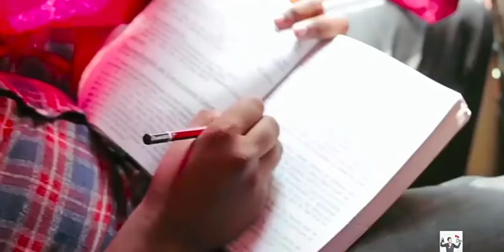Vinayak Mali Best Whatsup Status